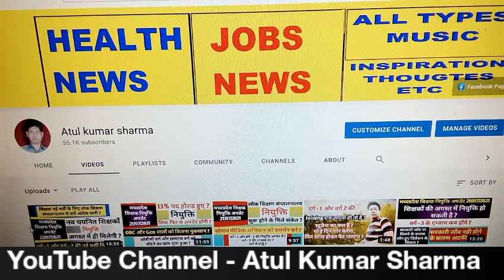अतुल कुमार शर्मा द्वारा शिक्षक भर्ती की महत्वपूर्ण जानकारी